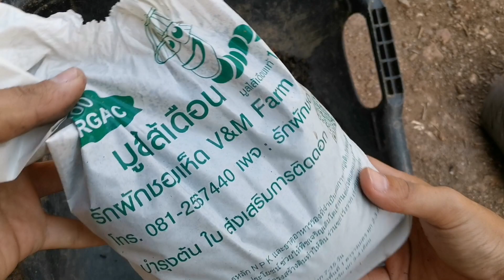ตายเเน่!! ถ้าไม่เปลี่ยนน้ำของถาดลอง วิธีการดูเเลบอนสี บอนสีฮกหลง (Caladium)​